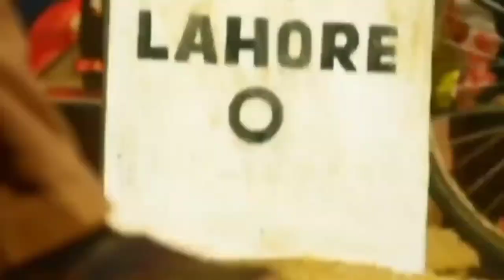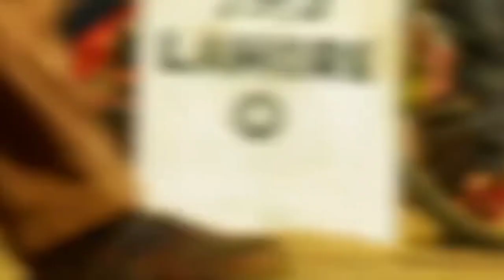Gadar 2 8th Day Box Office Collection, Gadar 2 Box Office Collection, Gadar 2 7th Day Collection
Gadar 2 8th Day Box Office Collection, Gadar 2 Box Office Collection, Gadar 2 7th Day Official Box Office Collection